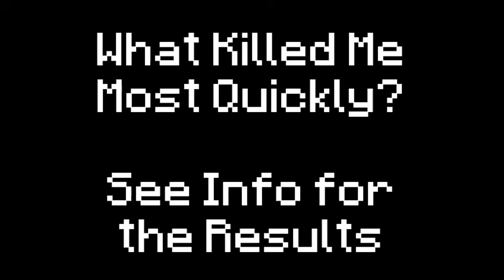Minecraft Basics 05: How to Die Quickly, Part 3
How fast can a Minecraft mob kill you? The results, from slowest to fastest, are (time-to-kill-me in seconds):

ghast failed
giant  failed
slime  53.6
blaze  49.1
skeleton 34.0
silverfish 31.3
spider 17.3 (day)
spider 16.9 (night)
cave spider 10.1
ender dragon 7.0
magma cube 6.6
zombie 6.1
wolves 5.8
enderman 5.6
zombie pigmen 3.1
creeper 1.8

In parts 1 and 2, I used spawn eggs to create monsters that are immediately aggressive. And they quickly killed me in survival multiplayer mode.

In part 3 of 3 I'm killed by mobs that are not aggressive until you annoy them. Which is what I did to zombie pigmen, endermen and wolves.